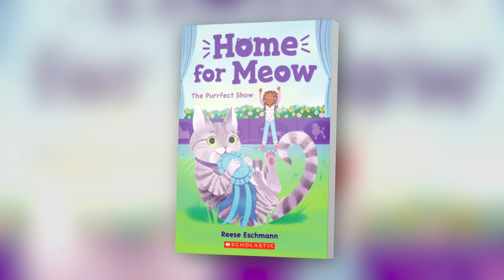Home for Meow #1: The Purrfect Show By Reese Eschmann | Book Trailer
Kira Parker lives above The Purrfect Cup, the cat café that her family owns and runs. Every day is a new adventure with her friends (read: the cats)! Except lately, The Westminster Dog Show seems to be the only thing the regulars can talk about! Kira doesn’t get why everyone is so excited. After all, her friends are much smarter and more talented than those dogs. Her cat, Pepper, can do all kinds of tricks. Okay, three tricks but she’s really good at them! That gives Kira a GREAT IDEA — she’s going to train the cats, and enter them in the competition. It’s sure to be her best plan yet!